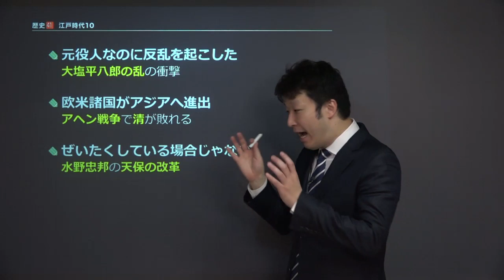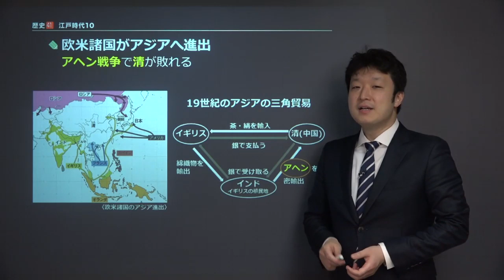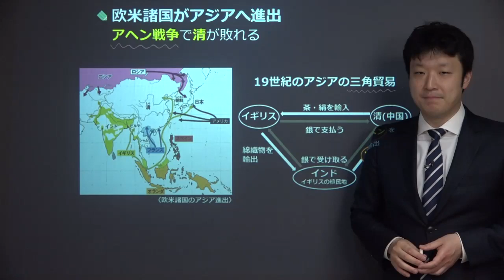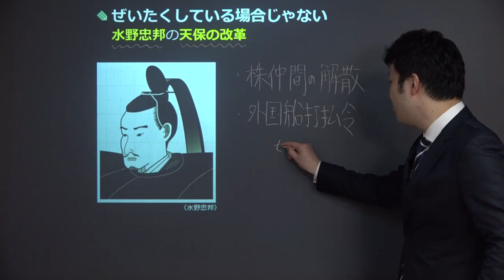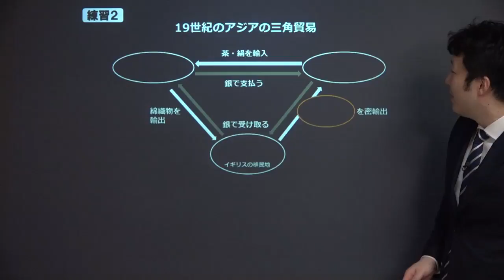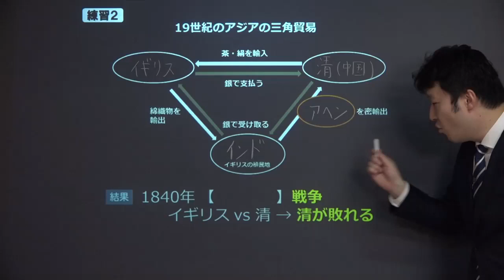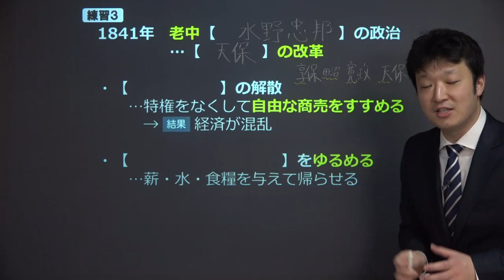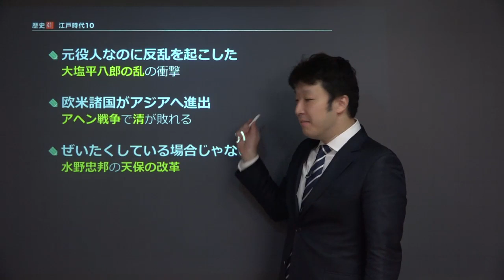【中学 歴史】 江戸時代１０ アヘン戦争 （１７分）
+‥‥‥‥‥‥‥‥‥‥‥‥‥‥‥‥‥+ この映像授業では「【中学　歴史】　江戸時代１０　アヘン戦争」が約１７分で学べます。この授業の３つのポイントは「①元役人なのに反乱を起こした　大塩平八郎の乱の衝撃　②欧米諸国がアジアへ進出　アヘン戦争で清が敗れる　③ぜいたくしている場合じゃない　水野忠邦の天保の改革」です。映像授業は、【今回のポイント】⇒【ポイント①】⇒【ポイント②】⇒【ポイント③】⇒【練習】⇒【まとめ】の順に見てください。

■「中学歴史」でわからないことがある人はこちら！

■「中学地理」でわからないことがある人はこちら！

■「中学公民」でわからないことがある人はこちら！